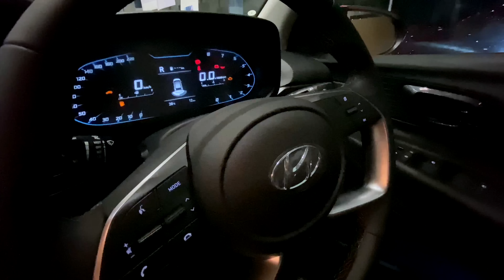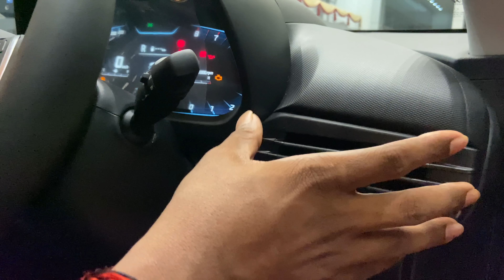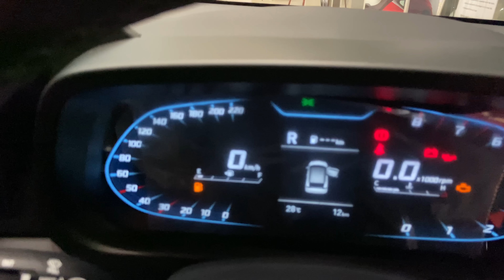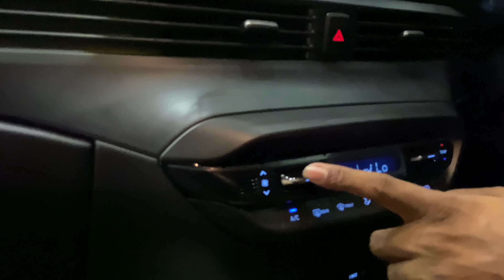ഞെട്ടികുന്ന പുതുമകളുമയി HYUNDAI i20 BS6 | Hyundai I FAMILY NEW GEN പയ്യന്‍ 😎| i20 MALAYALAM REVIEW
NEW_i20_2020_MALAYALAM_REVIEW